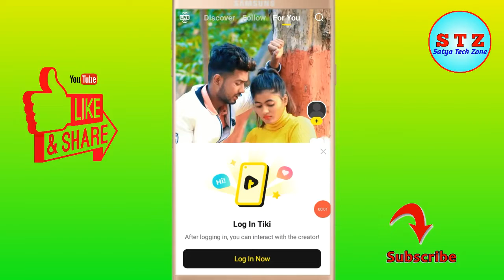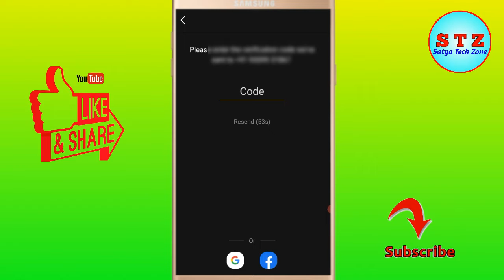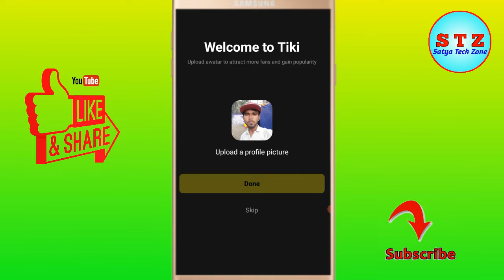Tiki App में Username और Password कैसे बनाए | Tiki App Login कैसे करे